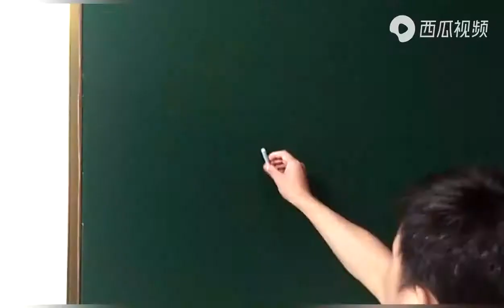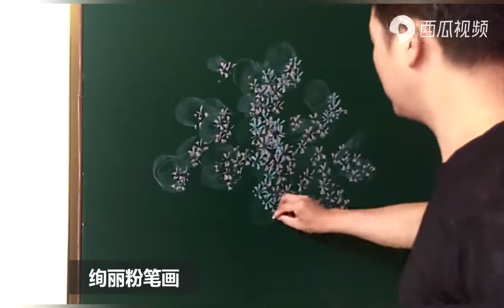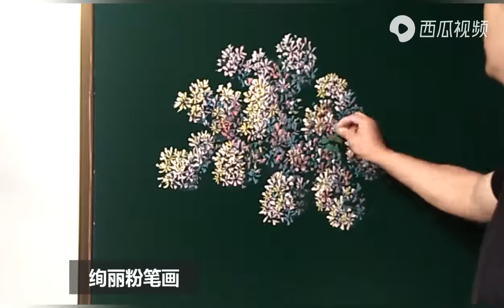丁香花，我用粉笔这样画，超级漂亮